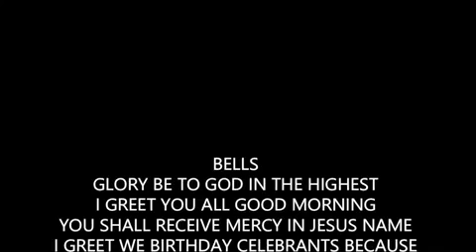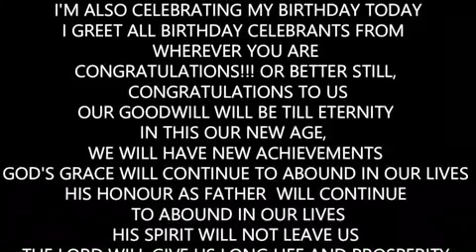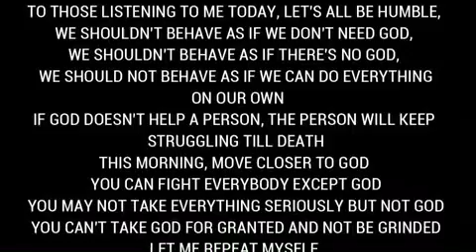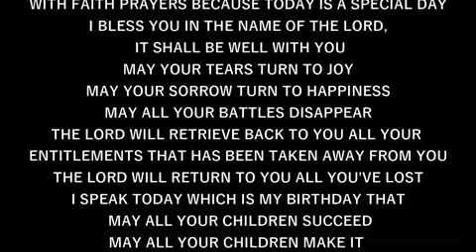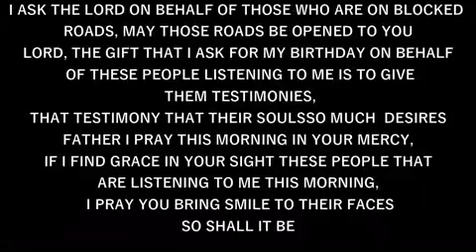IRE OWURO SUNDAY 240324